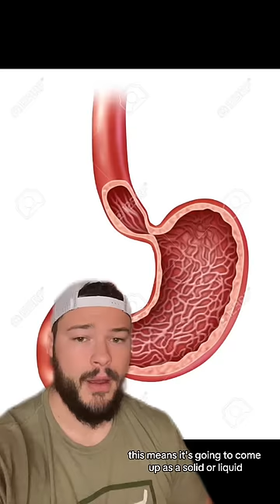Why You Never Eat Bananas And Drink Sprite 😳